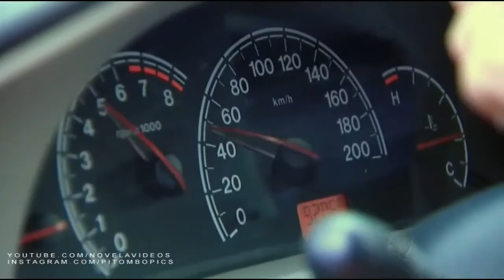Juliana Silveira e Marcos Pitombo Vilões de Vitória (01)